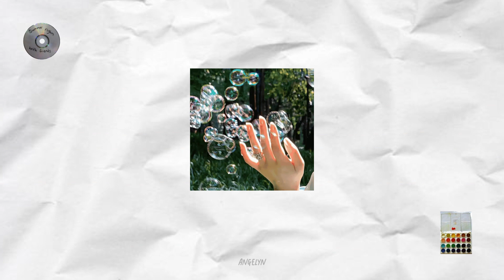passionfruit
꒰🔎꒱ welcome to the multiverse!
ˏˋ°•⁀➷☄️ you've entered angelyn's galaxy!

𓆩♡𓆪  ᵃᵇᵒᵘᵗ ᵗʰᵉ ᵛⁱᵈᵉᵒ!
☆ self improvement era
— it’s just so good to live for the little things in life

 ♡𓆪  ᵃᶠᶠⁱʳᵐᵃᵗⁱᵒⁿˢ ᵈᵒᶜ!

— 4119 (TYSM)

𓆩♡𓆪 ᵐᵒʳᵉ!
—  listen at a comfortable volume
— hydrate urself
— visualise and persist (use pinterest boards)
— religion / poc / unisex / LGTBQ+ friendly

𓆩♡𓆪 ᶜʳᵉᵈⁱᵗˢ!
— edits : pinterest and tiktok

ˏˋ°•⁀➷ ☄️ you've left angelyn's galaxy!
꒰🔍꒱ exiting the multiverse!

— this does not substitute for any professional healthcare. no guarantees.
— just a video edit with music (shh)